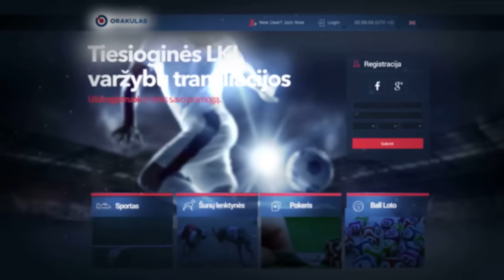„Užribis“: užstrigusi „Dzūkijos“ ataka, teisėjo oro bučinys ir derinius braižantis D.Šalenga